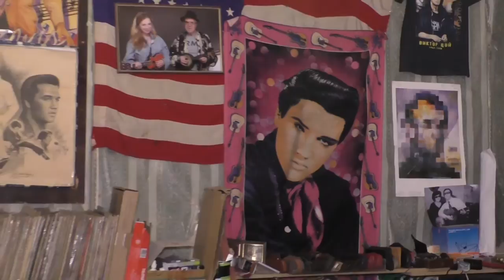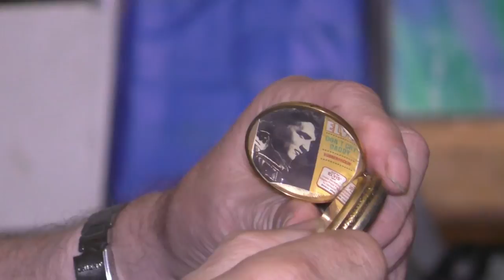Виктор Леонидов в гостях у Рудольфа Фукса. Санкт-Петербург 10.10.16 Видео - Александр Травин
Автор исполнил следующие композиции: "Берег русский", "Какая же будет награда", "Песня про НЭП", "Два креста", "Памяти Владимира Высоцкого", "11 сентября", "Памяти Валерия Агафонова", "Русские бригады", "По следам романса Твои глаза зеленые", "Сон", "Вечер церкви старые опутал", "Я хотел бы попасть на Капри", "Я хочу безумно жить", "А жизнь порой подколет", "Им новый берег стал родным" и другие.
Виктор Леонидов, Максим Кравчинский, Валерий Барон фон Эргардт, Владимир Суворов и Сергей Егоров в гостях у Рудольфа Фукса - 10 октября 2016 года. арТзаЛ.
Россия - Санкт-Петербург.
The author performed the following songs: "Beach Russian", "What will happen award", "Song of the NEP," "Two crosses", "In memory of Vladimir Vysotsky," "September 11," "In Memory of Valery Agafonov," "Russian team" "on the trail of romance Your eyes are green," "Dream", "Evening of the church the old entangled", "I would like to get to Capri," "I want terribly to live", "A life sometimes podkolet" "They new shore became native" and others.
Viktor Leonidov Maxim Kravchinskii Valery Baron von Erhardt, Vladimir Suvorov and Sergey Egorov visiting Rudolf Fuchs - October 10, 2016. arTzaL.
Russia, Saint-Petersburg.